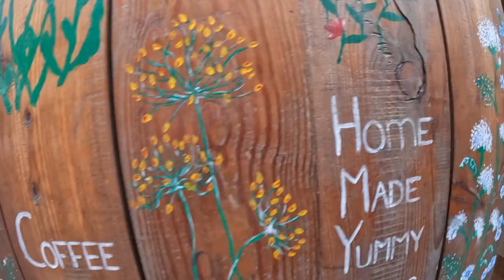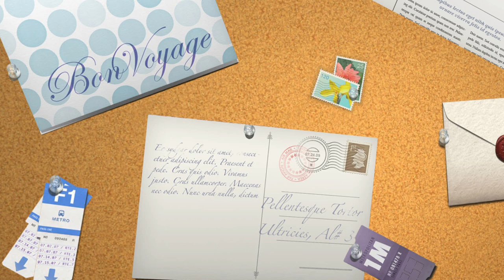4 Best Places For Shopping in Dharamshala McLeodGanj | Unique and handmade items by Tibetans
Hey Wanders,
In this video I am exploring Dharamshala Macleodganj market best places to shop around the town.